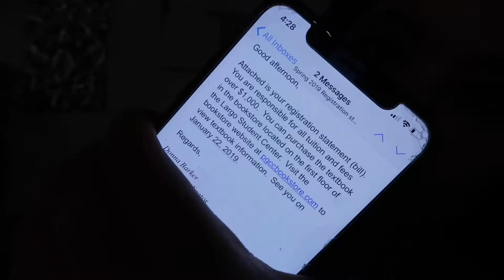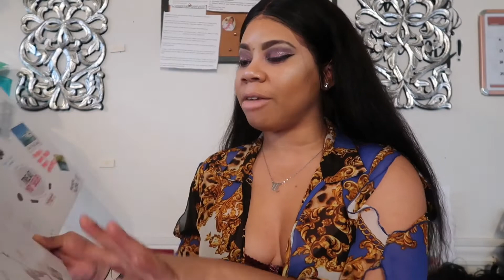I Dropped my Surgical Tech Major| Awarded a Phlebotomy Scholarship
Omg! I dropped surgical tech because I just wasn’t feeling it anymore 😪 Going hard and switched to Biology !!! My birthday was a blast and I was awarded a scholarship ❤️🎉 Let’s get this year poppin with Major moves hunty 😝